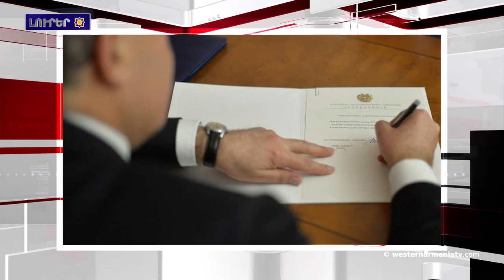Լրահոս 2018-10-26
1.Մերձաւոր Արեւելքի շարք մը երկիրներու մէջ  փոխուած են ՀՀ դեսպանները
2.Հունաստանի մէջ 6,8 մագնիտուդ ուժգնութեամբ երկրաշարժ տեղի ունեցած է
3.Հունաստանը կոչ ըրած է Թուրքիային հետեւիլ միջազգային իրաւունքին
4.Թուրքիան կ’ըսկսի ռուսական С-400 համակարգերու տեղակայումը 2019 թուականի հոկտեմբերին
5․Գնդակոծուած են Հալէպի բնակելի թաղամասերը. խաղաղ բնակիչներու շրջանին վիրաւորներ գրանցուած են
6.Միրիկի ամրոցին հայտնաբեած են պաշտամունքային շինութիւններ
7.Ֆեվքանի եկեղեցին ավերակներու կոյտի  վերածուած է